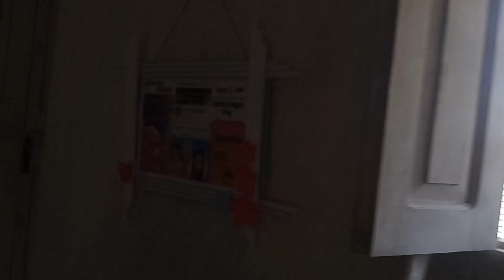main Chhat ke upar tree Lagaya hun 🌳🌲